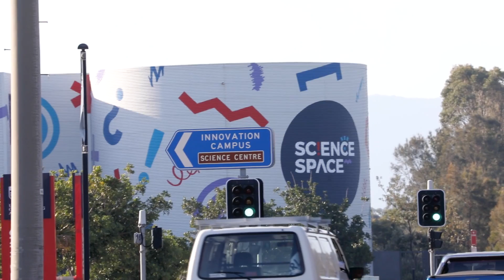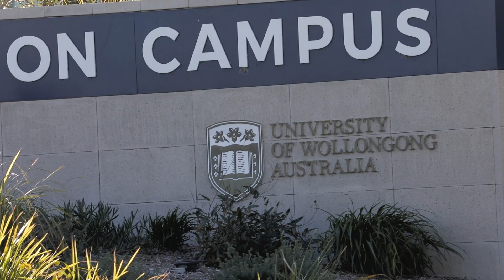STEM Scholarship: Enabling Emily to Pursue Science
One year on, we caught up with Emily, one of the 2017 recipients of the Southern Phone STEM (Science, Technology, Engineering, Maths) Scholarship. Emily grew up in Batemans Bay on the NSW South Coast and developed a passion for science from a young age. It's that passion which has driven her to pursue a career in exercise science, in which she hopes to improve quality of life for regional Australians.